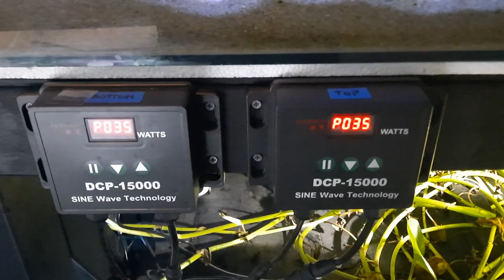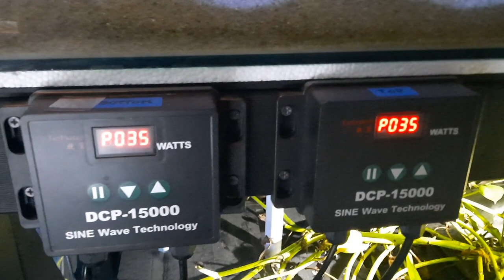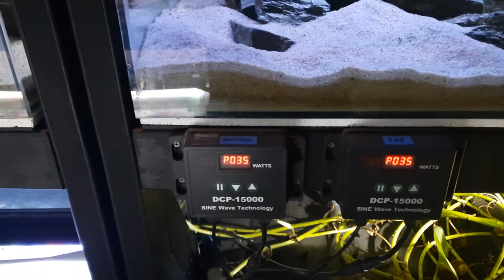Fish Room Tour 2022 - FULL TOUR!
We take a look at every single aquarium I have in my fish room. I also explain HOW I RUN the fish room along with FUTURE PLANS for the room coming up in 2022. Lots of info in this one! My full fish room tour for 2022! So please sit back, relax and enjoy this weeks video, my longest, most detailed video ever!

CHAPTERS
0:00:00 A little intro...
0:01:27 Order of tanks
MIDDLE ROW SUMP SYSTEM
0:01:49 White Altolamprologus calvus Breeding Pair
0:04:20 White Altolamprologus calvus Largest Fry
0:06:52 Black Altolamprologus calvus Breeding Colony
0:10:41 Gold Altolamprologus compressiceps Trio & Ophthalmotilapia ventralis 'Chaitika' Fry
0:13:17 Neolamprologus leleupi Breeding Pair & Fry
0:16:57 Black Altolamprologus calvus Female
TOP ROW SUMP SYSTEM
0:23:10 Black Altolamprologus calvus Largest Fry
0:28:36 White Altolamprologus calvus Fry
0:30:26 White Altolamprologus calvus Youngest Fry
0:31:47 White Altolamprologus calvus Fry
0:33:58 Neolamprologus leleupi Second Breeding Pair & Fry
0:39:43 Black Altolamprologus calvus Youngest Fry
0:41:36 Lamprologus ocellatus Gold Largest Fry
0:44:42 White Altolamprologus calvus Fry
0:46:29 Neolamprologus brevis 'Sunspot' Fry
0:47:40 Neolamprologus leleupi Largest Fry
0:48:56 Neolamprologus leleupi Fry
0:50:11 Lamprologus ocellatus Gold Fry
BOTTOM ROW SUMP SYSTEM
0:52:26 African Cichlid Community Aquarium
0:54:59 Neolamprologus tretocephalus "Breeding Trio?" 🤷‍♂️

OTHER SIDE OF FISH ROOM - INDIVIDUAL AQUARIUMS
0:59:57 Order of tanks
1:00:48 Neolamprologus brevis 'Sunspot' Breeding Trio & Fry
1:02:53 Neolamprologus similis
1:04:47 Julidochromis regani Breeding Pair & Fry
1:06:47 Shortfin Albino Bristlenose Catfish Breeding Pair & Fry
1:09:10 Shortfin Bristlenose Catfish Breeding Tank & Fry
1:10:14 Longfin Bristlenose Catfish Breeding Tank & Fry
1:12:36 Shortfin Albino Bristlenose Catfish Largest Fry
1:13:56 Peppermint Bristlenose Tank
1:15:27 GUPPIES!!!
1:17:55 GUPPIES!!! Well no... Endlers Livebearers
1:18:54 Empty Aquariums?

1:19:38 Future Plans for the Fish Room
1:21:34 How I run the Fish Room - Sump System

Please support the artist I used in the intro of the video Aurora Night. The track use is called, Another Day. Many thanks to them for producing quality music for use in videos. Without artists like them I wouldn't be able to make cool little intros like I included in this video.